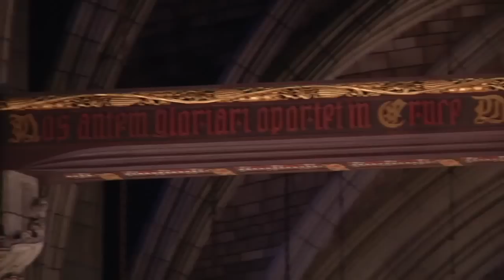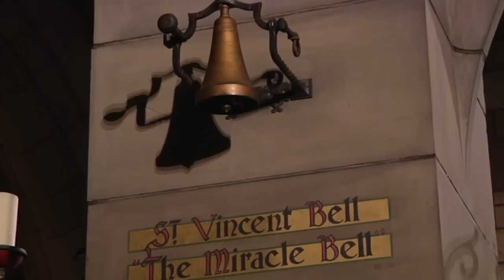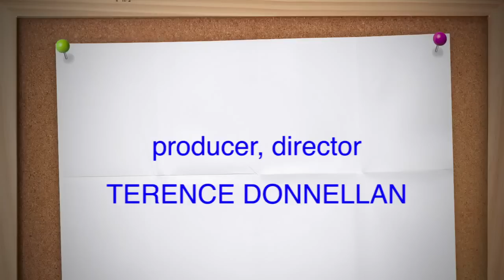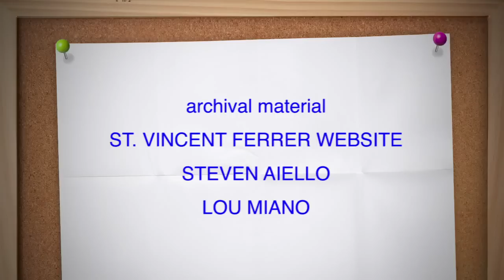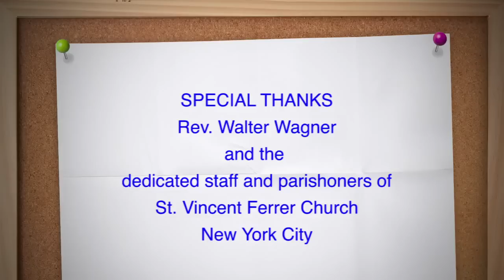The Church of St. Vincent Ferrer: A Video Tour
City of Churches heads into the heart of New York City with a visit to St. Vincent Ferrer Church in Manhattan. Host Anthony Mangano explores many facets of this unusual gothic style church and its miracle bell. Also, just down the street, he discovers some lost remnants of 19th century Civil War era architecture, as well as the home of a former U.S. President.